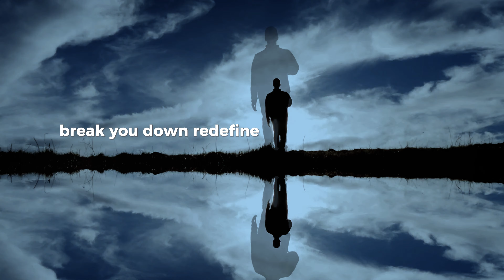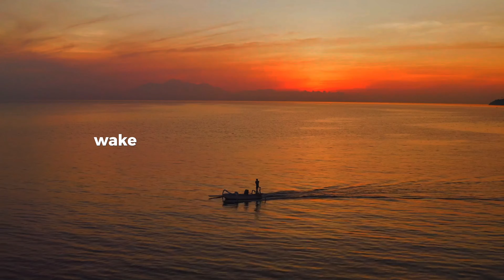GET TO WORK - Best Motivational Video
This motivational video will ignite the fire within you to chase success relentlessly. It's time to get to work and never give up on your dreams. Let this powerful speech be your Monday motivation to grind hard and stay obsessed with success. Watch this inspirational video and boost your productivity with the best motivational content out there. Are you ready to get to work and achieve your goals? Press play now and let the motivation flow!

OUTLINE:
00:00:00 Introduction
00:00:06 Stay Driven
00:00:08 Surround Yourself with the Right People
00:00:22 Dream Big
00:00:35 Accept Help
00:00:49 Seize Opportunities
00:01:01 Be Honest with Yourself
00:01:08 Surround Yourself with Like-minded People
00:01:21 Live and Breathe Your Dream
00:01:41 Find Your Motivation
00:02:11 Dream Your Dream
00:02:23 Understand the Journey
00:02:34 Take Action
00:02:41 Conclusion